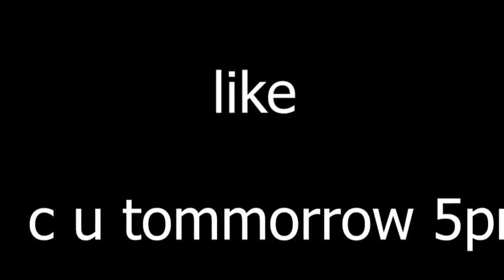ബ്രെഡിൽ പണികൊടുത്തു🤣🤣🤣FOOD PRANK 🤩UNBOXINGDUDE l